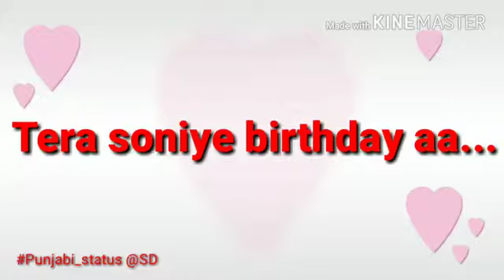birthday punjabi status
sohnye ne birthday aw punjabi status